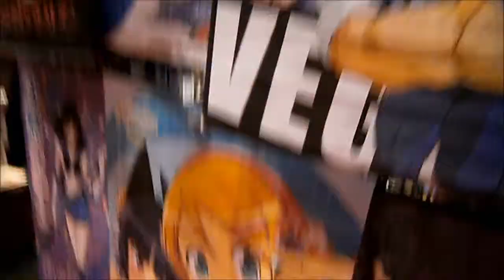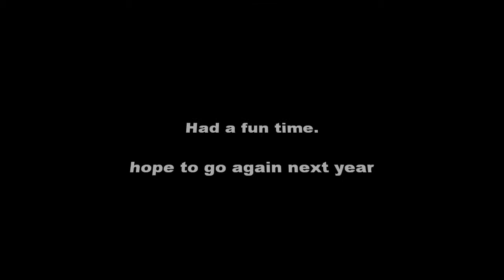Wolfkeen At New York Comic Con 2013 - Day 3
The third day of Wolfkeens journey through NYCC 2013